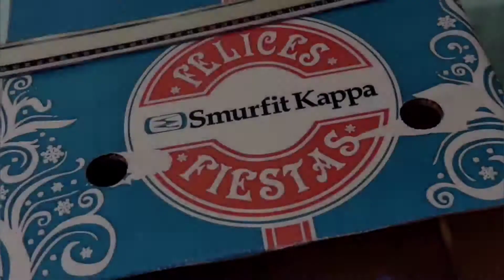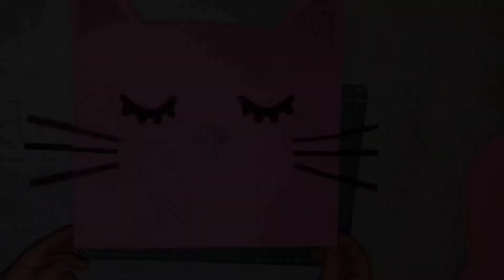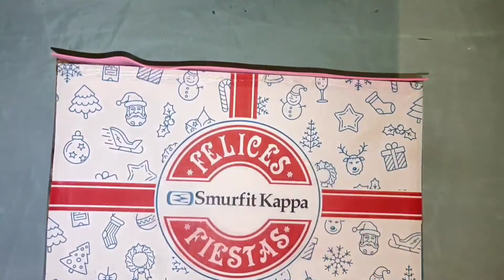Cama para gatitos con caja de cartón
Te enseño hacer está linda camita para el michi de la casa 😸♥️